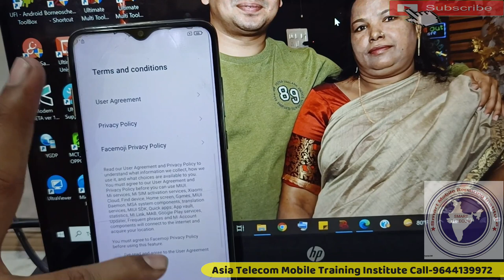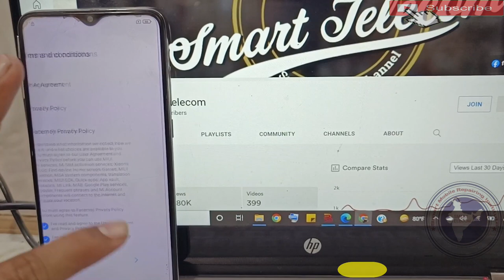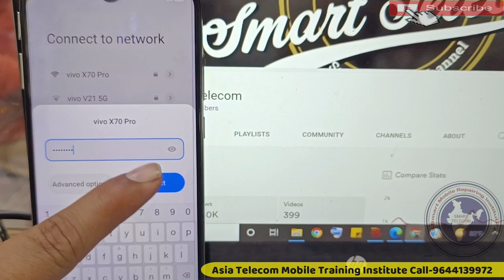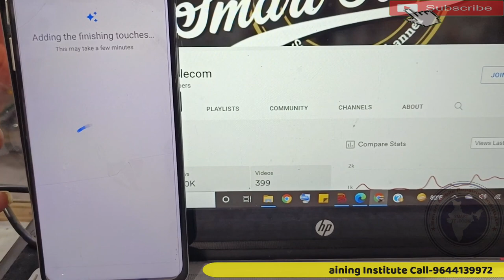Redmi Note 8 Pro FRP Bypass | Redmi Note 8 Pro FRP Bypass Miui 12.5 | Mi Note 8 Pro FRP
Redmi Note 8 Pro FRP Bypass Miui 12.5 | Mi Note 8 Pro FRP Bypass

AsiaTelecom
Software_Training
Emmc/EMCP/UFS_Training
Hardware_Chip_Level_Training

➡ Specialty
• 12 Hour Full Day Practical Classes
➡ Daily Class Timing Total- (8AM to 8PM )
• 8AM -11AM Particle Class Hand-skill
12PM to 5PM Theory Class
5:30PM to 8PM Particle Class - Tracing Fault finding

📲 Book
➡Advance Mobile Flashing Software Book buy Link (Hindi/English)

Note - We will not be responsible for any loss or damage whatsoever caused if you will attempt or followAsia TelecomSmart Telecom